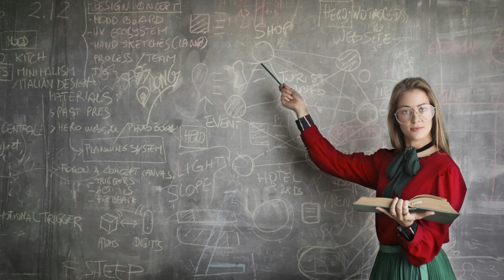🥇 3 Mejores UNIVERSIDADES PÚBLICAS en MÉXICO (2025)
¿Cuáles son las mejores universidades de México públicas? Ranking 2025.

NOTA LEGAL